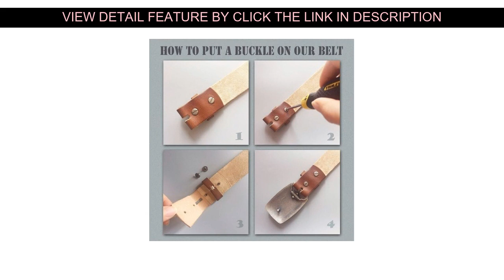☄️ Product Indians Head Pure Copper Brass Belt Buckle Western Cowboy Shiny Vintage Antique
Review Indians Head Pure Copper Brass Belt Buckle Western Cowboy Shiny Vintage Antique

Hi there Guys, In This Online video Let me Show amazing goods and cool gadgets assessment from Aliexpress, I desire enjoy this video.

Check Sale Price with Worldwide Shipping!

Price: $13.99
Discount:
Sale Price: $

↓↓↓ RECOMMENDED PRODUCTS ↓↓↓

Eagle Head Vulture head belt Buckle for 3.8cm belt

Confessor Praying person belt Buckle horse cow buckle

Mustang belt buckle Horse theme belt buckle for 3.8cm belt waistband DIY Components

Excavator belt buckle Belt DIY Components homemade handmade waistband Accessories

Question mark with wings Buckle for 3.8cm width belt

Jungle wolf belt Buckle belt DIY Components

Golden bull skull belt Buckle Matador pattern belt DIY Components

1PC 38mm Plastic Belt Buckle Men's Canvas Military Adjustable Tied Webbing DIY Waist Belt Buckle Ceinture Men belt buckle

4.3CM Width Men Belt Nylon Tactical Army Belt For Trousers Metal Buckle Canvas Belts Outdoor Training Black Military Waist Belt

Savoring My Content Well After that Be sure to

❄️ Best Product CUKUP DIY Dragon Fish 3D Pattern Solid Brass Belt Buckles Chinese Style 2018 New Designer Belt Accessories Paties BRK010 :